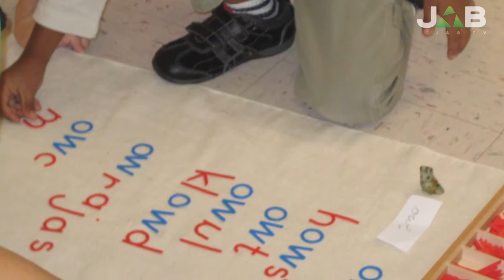Cava Manara, istituita classe con metodo Montessori: iscrizioni dal 22 gennaio